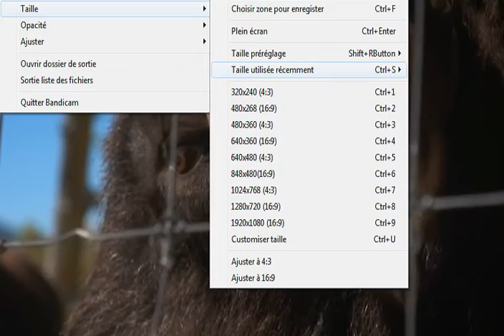ألاسكا وإنقاذ الحيوانات الحلقة 1